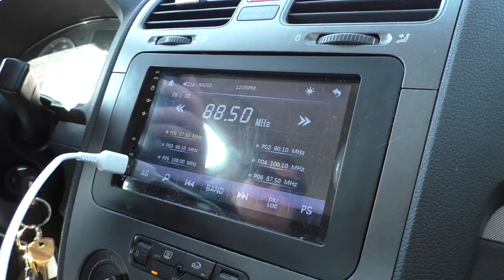Parksville Beach in Spring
Drive with us down to Parksville beach and take in these supernatural views.